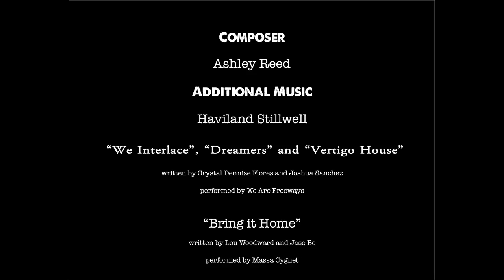UNICORN PLAN-IT #202: Awkward/Awesome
Unicorn Plan-It is a "hot & hilarious" scripted comedy series, now in SEASON 2!

Created & Written by Sarah Croce & Ashley Reed & Haviland Stillwell

Directed and Edited by K. Rocco Shields

Starring Haviland Stillwell, Sherri D. Sutton, Ashley Reed, Sarah Croce, Catherine Wadkins, Amir Levi (and special guest appearance by Bruce Dern)

Cinematography by Lauren Aadland
Edited by Lauren Aadland & Sarah Croce & Kim Rocco Shields
Music Composed by Ashley Reed
Additional music by
Haviland Stillwell, Massa Cygnet and We Are Freeways

Distributed by Autostraddle.com

UNICORN PLAN-IT...GET HORNY.